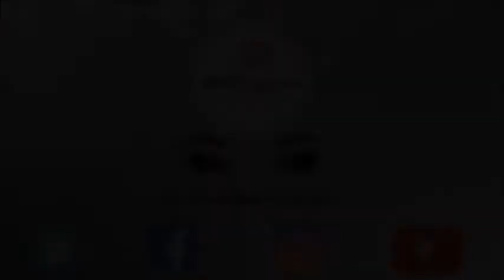MORPHE 39A DARE TO CREATE | Bold Eye | Masterpiece Make-up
Today I show you how to achieve this bold look using only 3 colours and Morphe 39A Dare to Create Pallet!